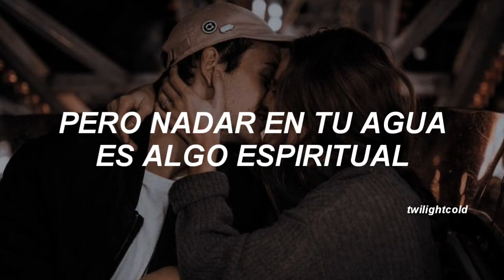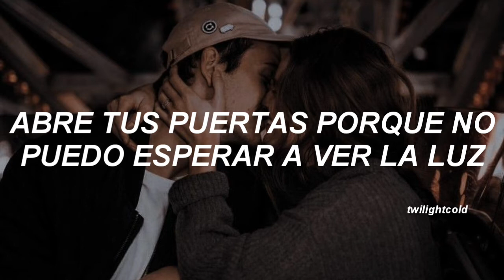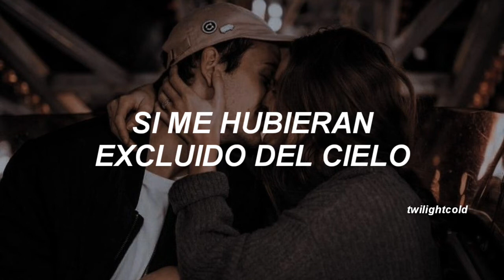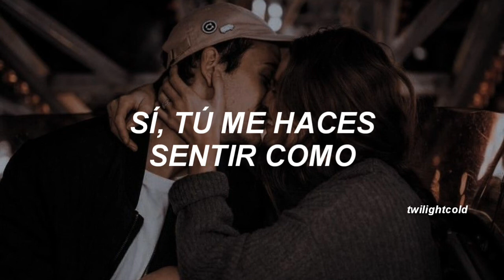esta canción te traerá muchos recuerdos 😄.